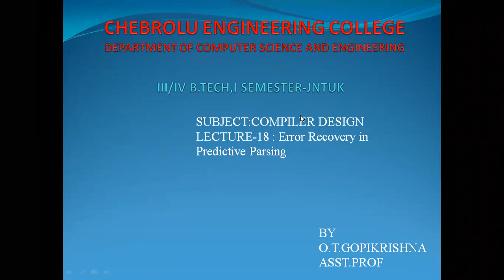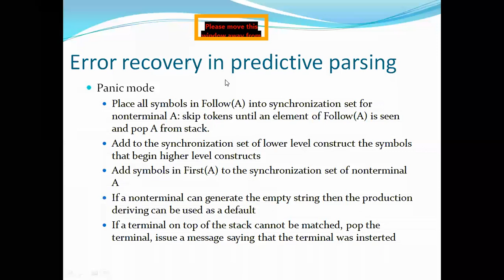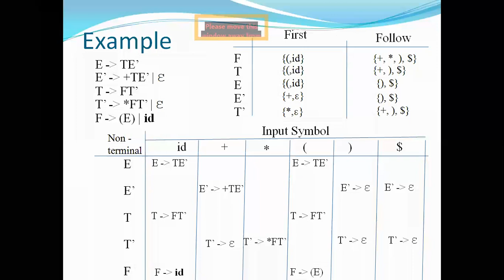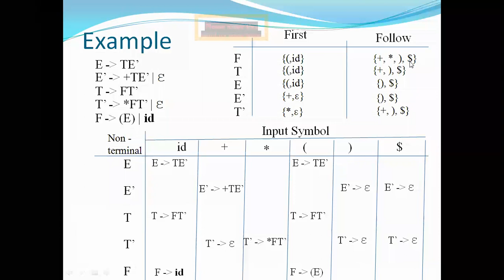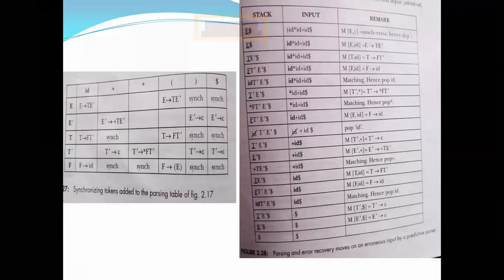Error Recovery in Predictive Parsing